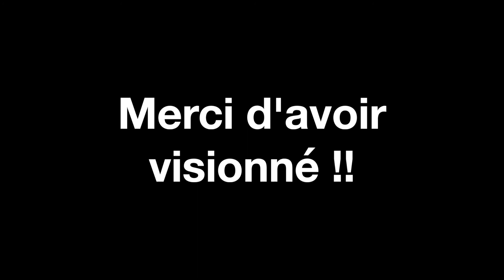Différence entre un manteau imperméable et manteau résistant à l'eau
Comment choisir le bon manteau imperméable pour soi? C'est difficile à se décider avec la multitude de choix offerts sur le marché. C’est pourquoi nos conseils vont vous aider à choisir le bon produit qui correspond à vos besoins.